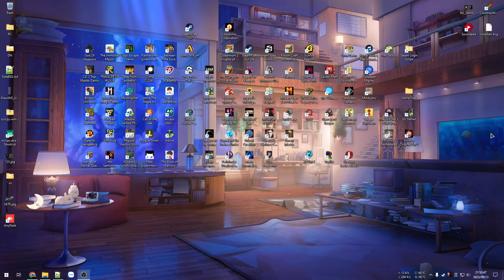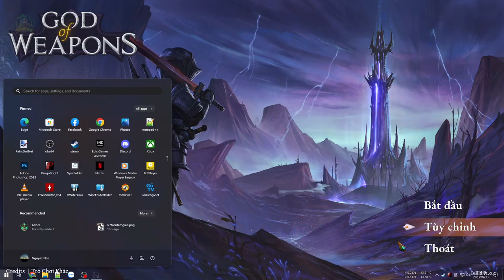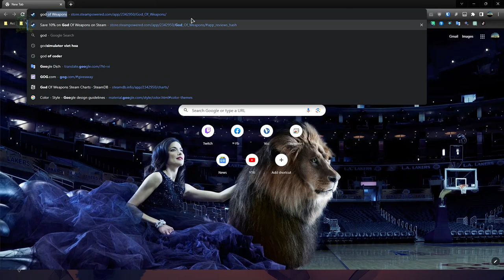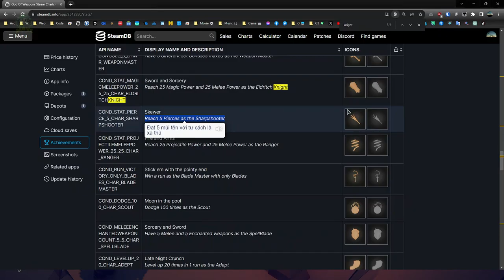God of Weapons #2 - Pháp sư cast phép như AK hạ gục "ông chủ"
God of Weapons

Thử qua vài class mới, unlockk được thêm nhiều hero, lần đầu hạ gục "ông chủ" và chuẩn bị craft đồ, lần sau sẽ lên item đầu tiên cũng như thử qua hero mới...